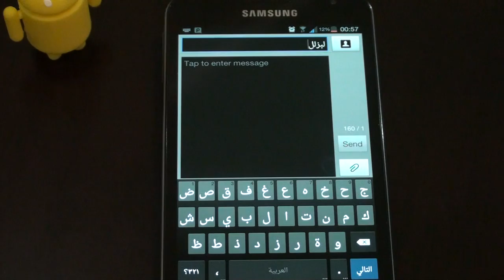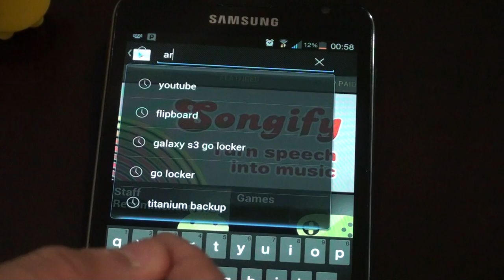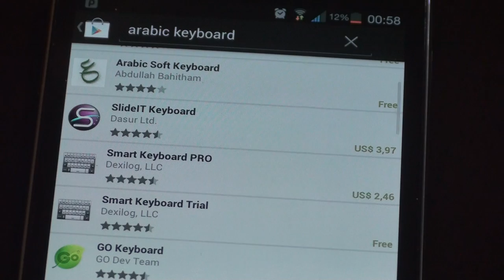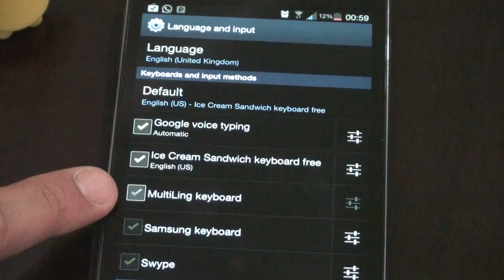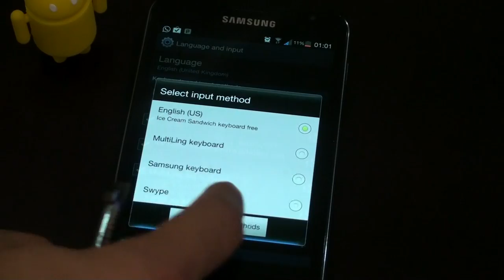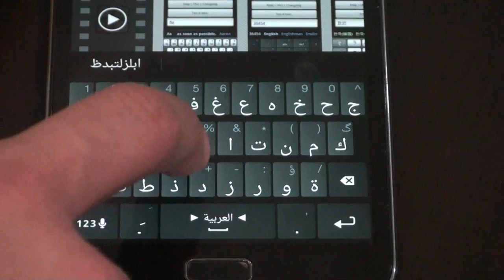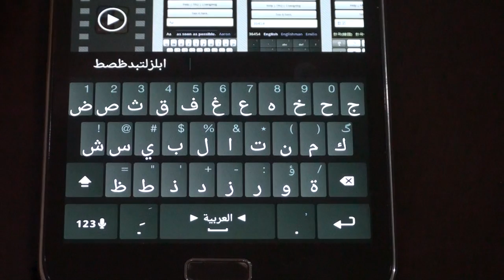الكيبورد في الاندرويد - اختيار كيبورد عربي جديد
كيفية تغيير الكيبورد في الاندرويد
الشرح مطبق على نظام الIceCream Sandwich
انواع الكيبورد وكيفية الاختيار والتغيير فيما بينهم
Arabic keyboards in Android, download from play store